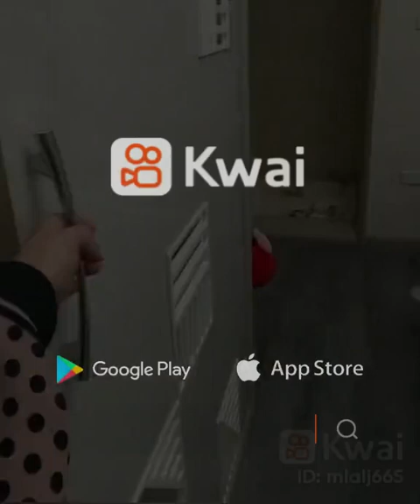٩ مايو ٢٠٢٣